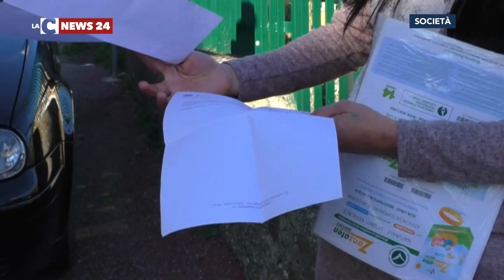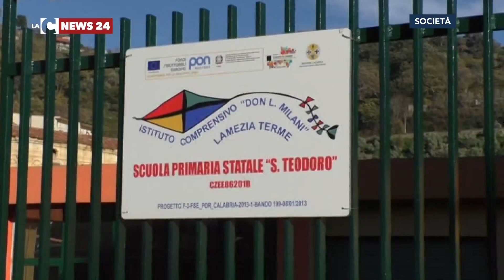Il bambino disabile nell’inferno di Scordovillo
Vi raccontiamo la vita di un bambino. Disabile, rom, che vive nella favela di Scordovillo.